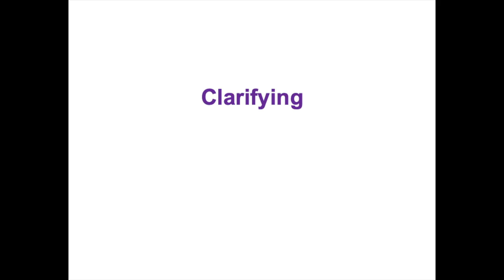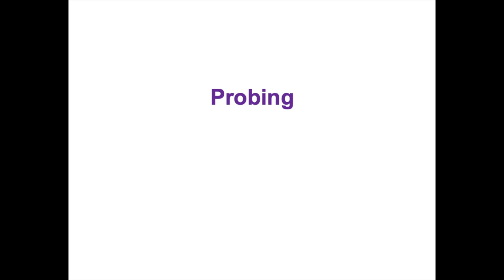Counselling Microskills Synthesis II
The purpose of this video is to demonstrate a limited number of counselling microskills: providing transparency, questioning, probing, clarifying, self-disclosing, and validating. You can view descriptions and video demonstrations for each of these microskills through my Counselling Microskills and Techniques playlist